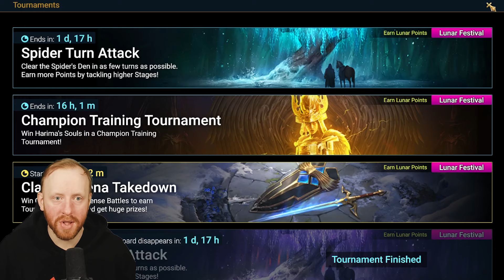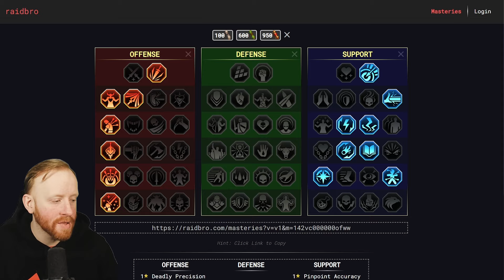THIS EARNED ME 100k CVC POINTS! Lady Mikage Build Part 1! | Raid: Shadow Legends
For 3 weeks, Ive had the epics ready to fuse Lady Mikage, the permanent Mythical Fusion but i've not had an efficient window to summon her. Mythical champions grant so many points in either a Champion Chase or Clan vs Clan that picking the right moment can give significant rewards. Thankfully with a Personal Clan vs Clan it was finally time to pull Mikage and build her out. This video covers the cost, efficiency and my first build with some small playtesting and future plans.

Timeline
00:00 Intro
02:04 Skills
05:03 Ascension
05:51 Books
07:02 Blessings
08:52 Ignore resistance
09:37 Build
14:30 Tournament
14:53 Masteries
16:15 Hydra
17:23 Extending protected buff
21:43 Masteries
22:33 DMG recap
23:13 Fire knight